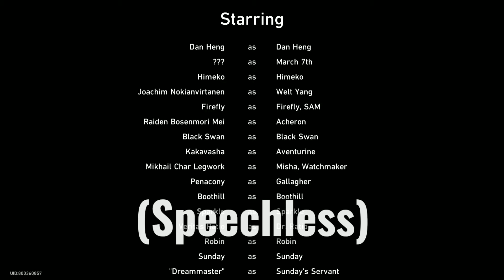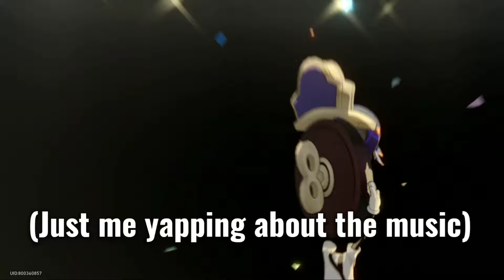Every HSR Player during Penacony 2.2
They're cooking!

Note: please let me know if the discord link are expired